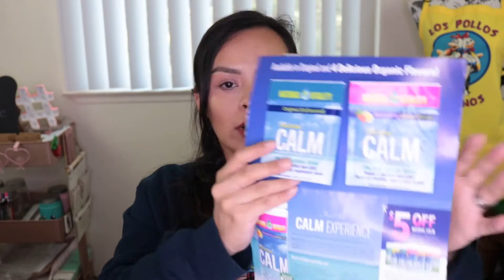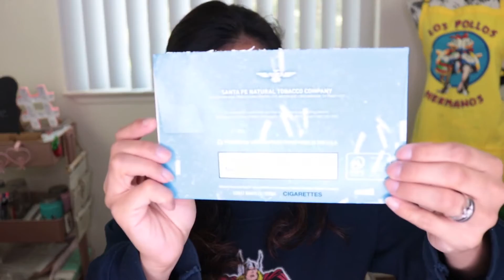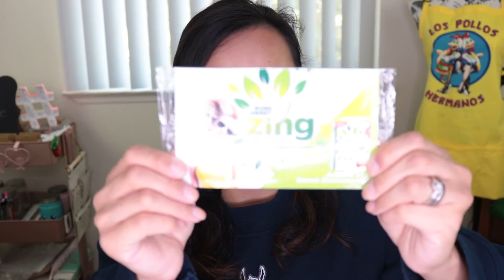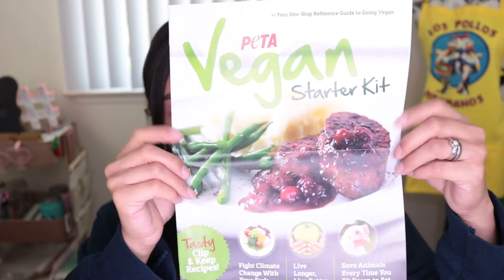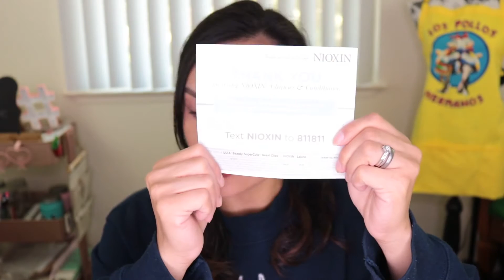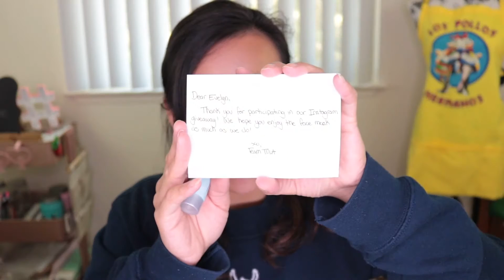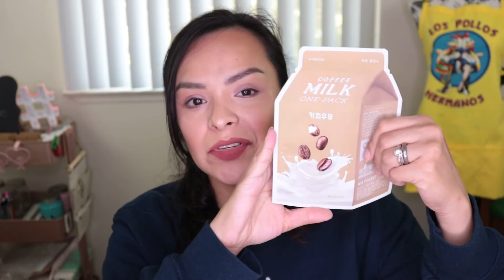Freebies and Win haul for May 28th thru June 3rd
Hey everyone, check out this week's freebies and win. Not a lot but its still some goodies.

FB pages I follow
hunt4freebies
freebieshark
freebie ninja
freebie mom
julies freebies
Vonbeau
Yo Free Samples

Corona bucket in selected states (AR, CA, IN, MO, NC, OH, OR, UT, VA, WV)